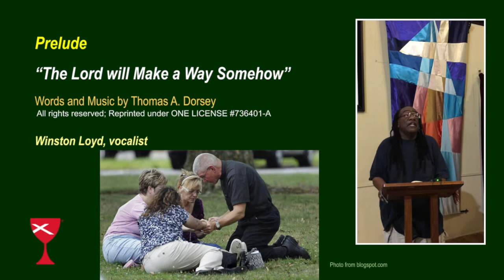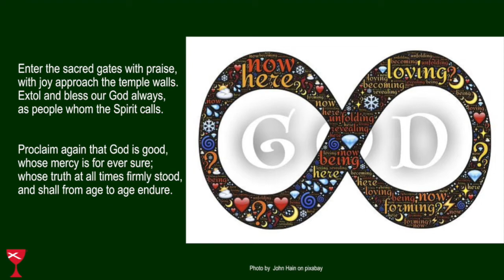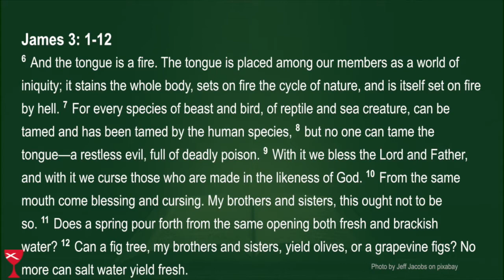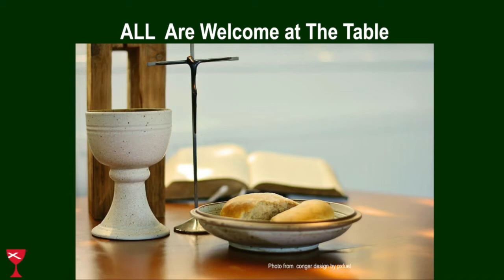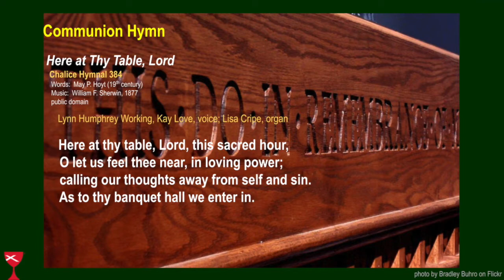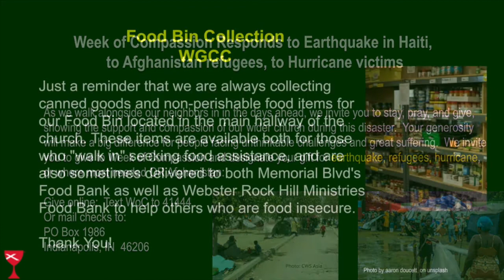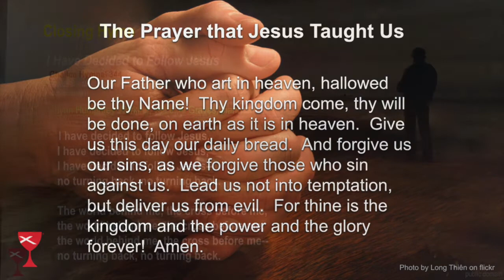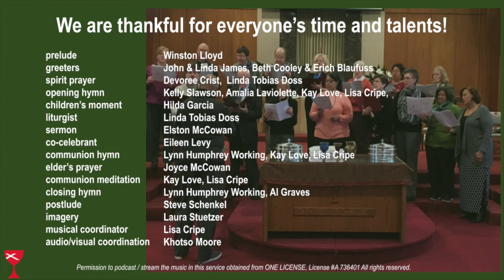MBCC/WGCC Worship Service 9-12-21